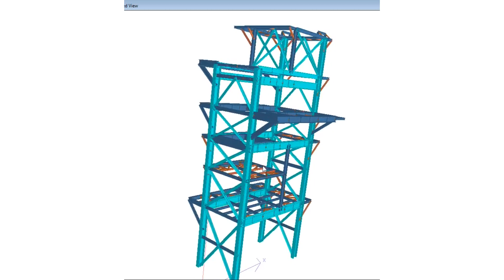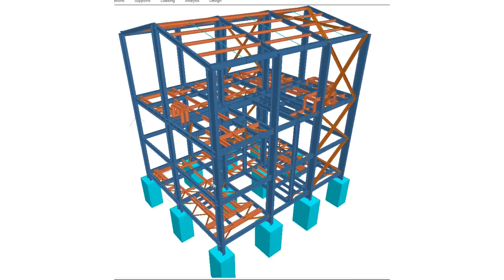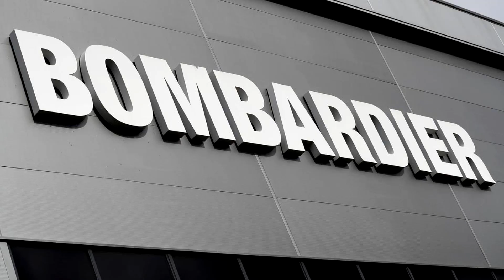intelBUILD Engineering Service LLP_Compnay Brief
intelBUILD Engineering Services LLP, an engineering service company is a perfect blend of modern technology & management with expertise and ingenuity. We have a  prominent, effective, and expert person in our  team.We are dealing with residential, Commercial, Industrial Buildings, Oil and Gas / Hydrocarbon Projects on a national and international basis.Our core team is very well conversant & expertise with the latest 3D technologies for the Construction Industry, providing advanced detailing & solutions for all types of residential, commercial, and industrial projects, as per National & International standards such as Indian, American & European standards.Our services are intelligent, cost-efficient, and offered in niche markets. We are committed to encouraging the principles of skillful design, and present exceptional quality and adequacy of the spaces we create using the latest software like Staad Pro, Tekla,  Etabs, Idea Statica, Revit serving the Government and Private Sector in the field of Engineering & Professional Services.Our services facilitate sectors like Oil & Gas, Chemicals, Pharmaceutical & Steel Fabrication companies. We provide precise cost-effective shop drawings useful for smooth work of Fabrication/Erection & Reinforcement. Our Esteemed clients are Indian Oil, SAIL, Bharat Petroleum, Godrej group, Bombardier, Alstom, etc.We believe in treating our customers with respect and faith. We grow through creativity, invention, and innovation. we integrate honesty integrity and business functioning.intel build engineering services LLP, an engineering service company is a perfect blend of modern technology & management with expertise and ingenuity. We have a  prominent, effective, and expert person in our  team.We are dealing with residential, Commercial, Industrial Buildings, Oil and Gas / Hydrocarbon Projects on a national and international basis.Our core team is very well conversant & expertise with the latest 3D technologies for the Construction Industry, providing advanced detailing & solutions for all types of residential, commercial, and industrial projects, as per National & International standards such as Indian, American & European standards.Our services are intelligent, cost-efficient, and offered in niche markets. We are committed to encouraging the principles of skillful design, and present exceptional quality and adequacy of the spaces we create using the latest software like Staad Pro, Tekla,  Etabs, Idea Statica, Revit serving the Government and Private Sector in the field of Engineering & Professional Services.Our services facilitate sectors like Oil & Gas, Chemicals, Pharmaceutical & Steel Fabrication companies. We provide precise cost-effective shop drawings useful for smooth work of Fabrication/Erection & Reinforcement. Our Esteemed clients are Indian Oil, SAIL, Bharat Petroleum, Godrej group, Bombardier, Alstom, etc.We believe in treating our customers with respect and faith. We grow through creativity, invention, and innovation. we integrate honesty integrity and business functioning.